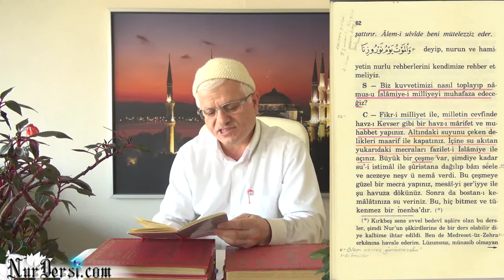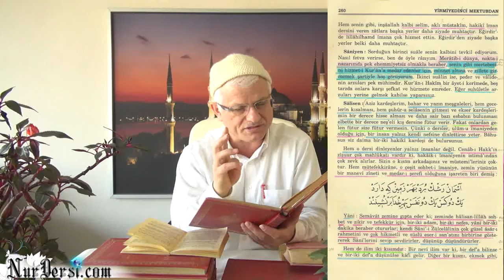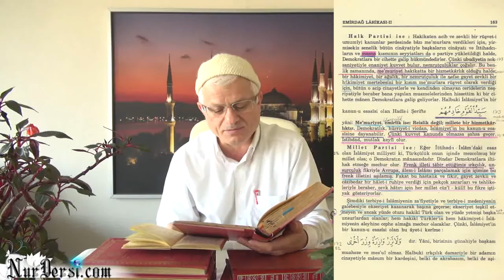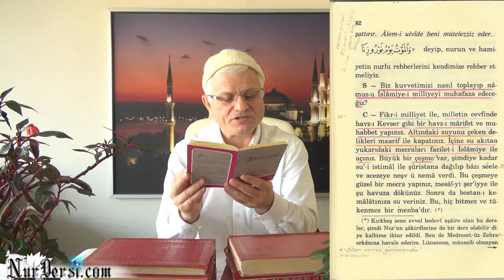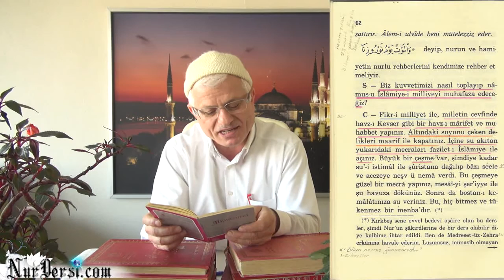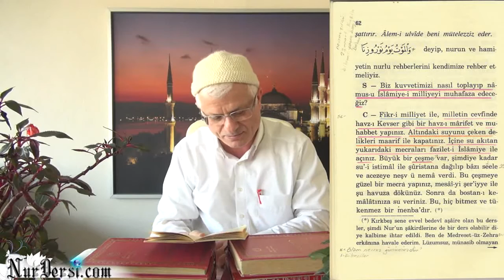19.12.2014 - Gücümüzü Nasıl Toplucaz? - Münazarat - 62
Gücümüzü Nasıl Toplucaz ? Münazarat-62